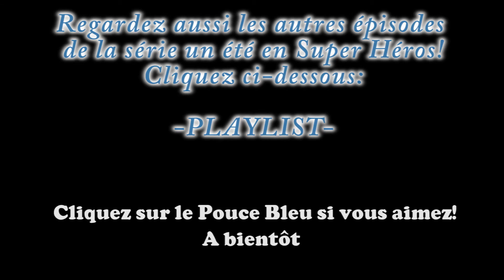Ghost Rider - Un été en Super Héros 24/35 - France Info - Jean Zeid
Mise en images de l'émission de radio diffusée sur France Info le 15 août 2013. Jean Zeid dresse le portrait du Ghost Rider.

Crédit audio: France Info
Crédit images Ghost Rider : Marvel comics

"Ghost Rider : l'équipée sauvage!

Sans oublier, son principal "outil de travail" : la moto qu'il chevauche pour rendre la justice. Il faut dire que ce Ghost Rider a été imaginé en 1972 à quelques encablures du succès fulgurant du film Easy Rider.

Car oui, ce Ghost Rider seventies a bel et bien été condamné à devenir chaque nuit l'émissaire de l'Enfer, sous la forme d'une créature démoniaque juchée sur une Harley Davidson comme un véritable Hell's Angel. En somme, un anti-héros motorisé.

Finalement tombé dans l'oubli, Ghost Rider se réveilla au cinéma sous les traits de l'acteur Nicolas Cage pour deux films. Un troisième opus du motard damné est prévu en salle pour 2014. Plus étonnant, on ne connaît pas le vrai papa de Ghost Rider. Un procès pour déterminer qui est, de Marvel ou de son auteur Gary Friedrich, le véritable propriétaire est toujours en cours.

Les albums incontournables : Enfer et damnation - Ghost Rider, tome 2, Ghost Rider : Train d'enfer

Les intervenants : Daniel Andreyev journaliste, Sébastien Carletti, co-auteur de Nos Années Strange "